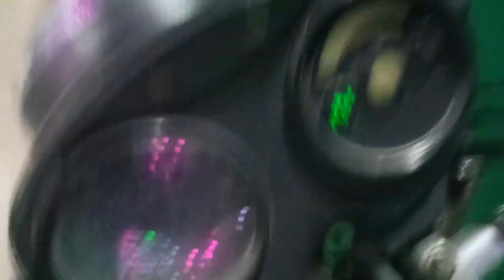Aaj Ki Shadi Dosto Ke Sath 😍 & New Plan For Vlog ☺️